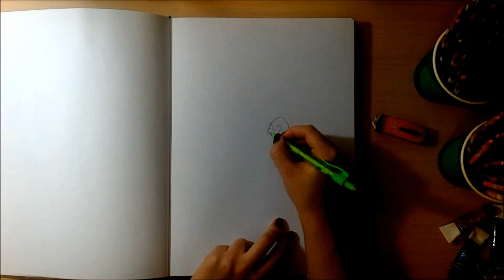Colorful city - Gouache speed painting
For this illustration I was inspired by an amazing photograph . I used gouache, colored pencils (Caran D'ache supracolor II soft) and white acrylic color.